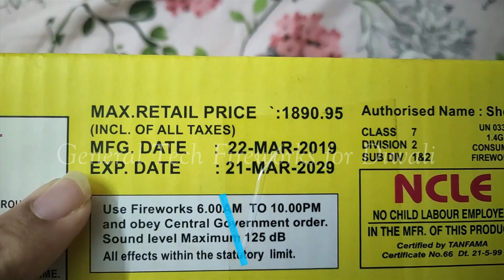MICHAEL JACKSON from Sonny Fireworks|Legend Lives Series Skyshot from Sony Fireworks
Friends,
Lets test MICHAEL JACKSON from Sonny Fireworks i purchased it for 550 rs, hope you like this video.

MICHAEL JACKSON from Sony Fireworks
sony legend live series skyshots

Regards,
General Tech Fireworks for Diwali

1) Sony Fireworks Sivakasi
2) Vinayaga Fireworks Sivakasi
3) Sony Vinayaga Fireworks Sivakasi
4) Cock Brand Fireworks also knows as Sri Kaleswari Fireworks Sivakasi
5) Pandyan Fireworks Sivakasi
6) RSR Fireworks Sivakasi
7) Anil Fireworks Sivakasi
8) Supreme Fireworks Sivakasi

Big Sky Shot from cock brand fireworks
Best sky shot from cock brand fireworks
Best Skyshots from supreme fireworks
Best Sky Shot from supreme fireworks
Big Sky Shot from supreme fireworks
colour plus from sony fireworks
big duos from sony
sony big duos
power 60 skyshot

saste patakhe
cheap crackers
saste patakhe
pataka market
patakha market

diwali crackers,crackers,
crackers video
fireworks testing 2021
testing fireworks
crackers sound
testing crackers
crackers testing
testing firecrackers
diwali crackers
diwali fatake
diwali fireworks
diwali firecrackers
diwali ka pataka
crackers experiment
patakhe
patake
unboxing crackers
firecracker testing
crackers stash with price
firecrackers stash
diwali stash
crackers stash
fireworks stash
cracker stash
firecracker stash
diwali stash with testing
fireworks
firecrackers
diwali
crackers testing 2021
crackers
crackers diwali
pataka
enjoying fireworks
fireworks india